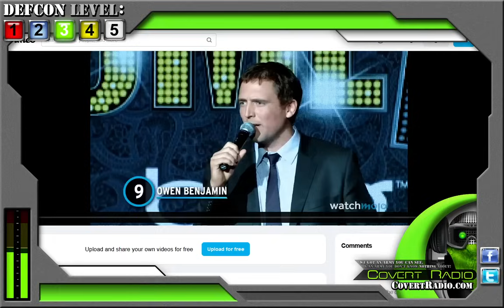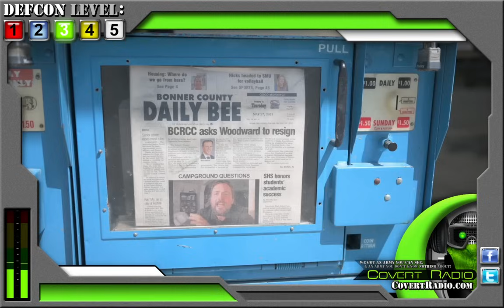Into the Beartaria DARKNESS, from Filmgrain Studios LIGHT! The DEATH GRIFT BEG VIDEO w/ Adam Camacho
POP-UP CONVERSATION between COVERT RADIO and ADAM CAMACHO. We discuss the STARK DIFFERENCE between the new "DEATH GRIFT BEG VIDEO" by Owen Benjamin. (BEGGING MENTALLY ILL PEOPLE TO BUY HIM 40 MORE ACRES IN MISSOURI). And the ORIGINAL Fundraising Video for Beartaria - Produced by Adam Camacho with Filmgrain Studios.

**COVERT RADIO IS CONDUCTING AN INVESTIGATION INTO OWEN BENJAMIN'S ALLEGED FRAUD/LAND SCAM, BY COLLECTING SEVERAL HUNDRED THOUSAND DOLLARS, OVER SEVERAL YEARS, FOR "BEARTARIA CAMPGROUNDS". HOWEVER, TO DATE, NOT ONE CLEARLY DEMARCATED "CAMP SITE" IS AVAILABLE - ACROSS ALMOST 70 ACRES - AND 2 DIFFERENT STATES! YET - THERE HAS BEEN NON-STOP CONSTRUCTION, BUILDING, AND REMODELING ON OWEN BENJAMIN'S PRIVATE ESTATE - WHICH CURRENTLY HAS A VALUE OF OVER $1.3 MILLION DOLLARS. ALL COINCIDING DURING THE SAME EXACT TIME-FRAME THAT OWEN BENJAMIN HAS BEEN COLLECTING UNTOLD AMOUNTS OF CASH IN A P.O. BOX FOR "BEARTARIA CAMPGROUNDS". (OWEN AND HIS WIFE ARE UNEMPLOYED - WITH 4 SMALL CHILDREN).**

***THUMBNAIL SPLASH SCREEN IS A SATIRICAL REPRESENTATION OF A VOLATILE PUBLIC FIGURE PROFESSIONALLY KNOW AS "OWEN BENJAMIN"***

COVERT RADIO - "BRUTALLY HONEST - FEARLESSLY UNAPOLOGETIC - TALK RADIO"
**BECOME A MEMBER OF THE COVERT RADIO TRIBUNAL**

PLEASE SUPPORT THE LAWSUIT AGAINST OWEN BENJAMIN!
EXCLUSIVE CONTENT ONLY HERE:
Covert Radio on Rumble

And how we burned in the camps later, thinking: What would things have been like if every Security operative, when he went out at night to make an arrest, had been uncertain whether he would return alive and had to say good-bye to his family? Or if, during periods of mass arrests, as for example in Leningrad, when they arrested a quarter of the entire city, people had not simply sat there in their lairs, paling with terror at every bang of the downstairs door and at every step on the staircase, but had understood they had nothing left to lose and had boldly set up in the downstairs hall an ambush of half a dozen people with axes, hammers, pokers, or whatever else was at hand?... The Organs would very quickly have suffered a shortage of officers and transport and, notwithstanding all of Stalin's thirst, the cursed machine would have ground to a halt! If...if...We didn't love freedom enough. And even more – we had no awareness of the real situation. We purely and simply deserved everything that happened afterward.”― Aleksandr I. Solzhenitsyn , The Gulag Archipelago